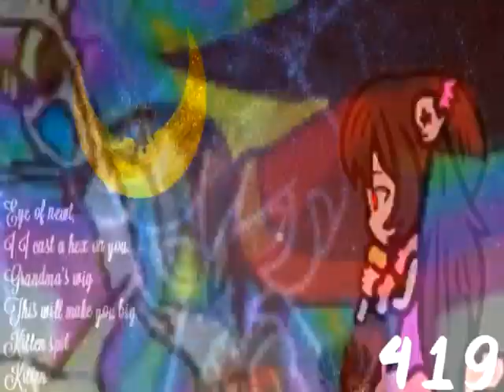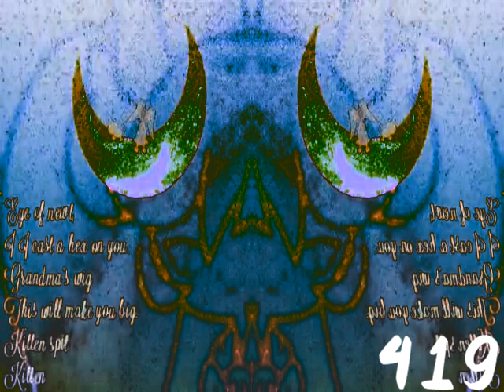(REQUESTED) Death by Ashley Effects (Sponsored By Preview 2 Effects)